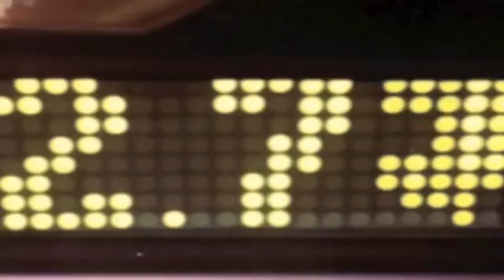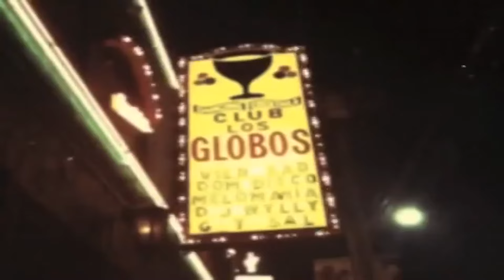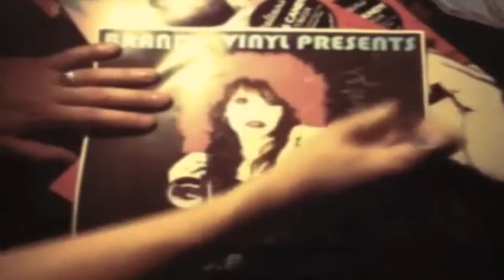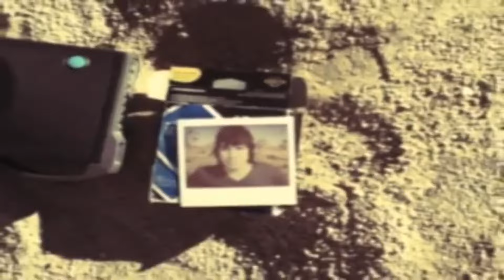Glass Candy - Warm in the Winter